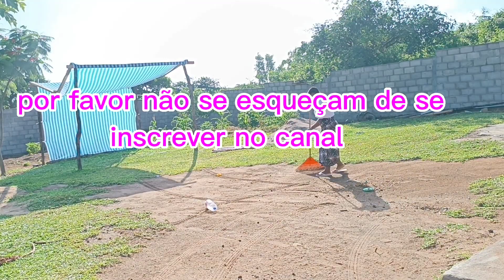CANSEI FAXINA PROFUNDA NA MINHA CASA DE 3 CÓMODO youtuber Moçambicana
Oi meus amores sejam bem vindos a mais um vídeo desse canal e muito obrigada pela companhia de todos vocês! no vídeo de hoje fiz uma faxina profunda a casa estava muito sujo porque veio pedreiros para colocar aros da porta e tomamos café da manhã matabicho e fiz limpeza na casa toda arrumei a casa toda limpei no quarto e na sala depois mostrei instante para vocês para uma pessoa que usava instante de plástico e hoje recebi essa surpresa e eu estou feliz porque estou a mostrar minha realidade se um dia eu conseguir uma vida boa vocês vão ser minha testemunha porque estou a vir de baixo espero que gostem do vídeo meus amores!!!

⭐ Deixa comentário
⭐inscreva